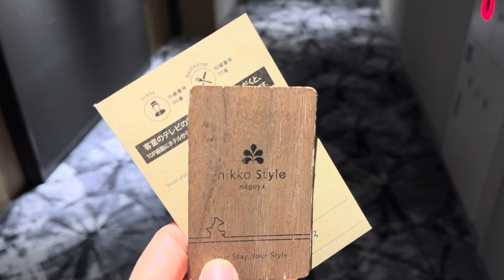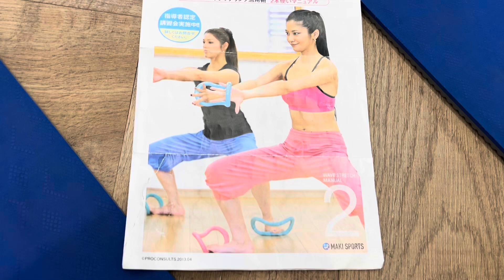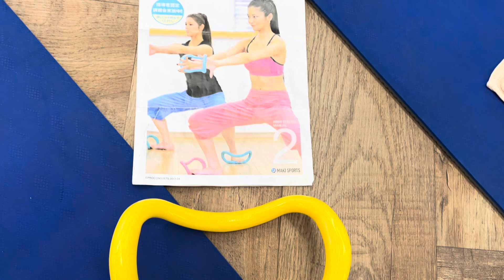Hotel Nikko Style Nagoya: Green Oasis & Japan-Exclusive Gym for a Refreshing Stay